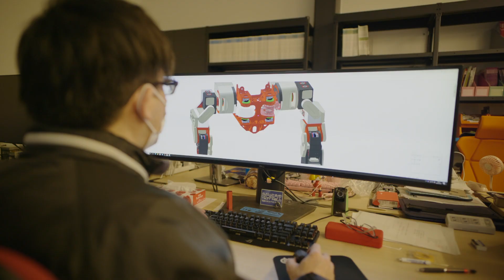【福島から、世界へ。】株式会社人機一体（紹介映像 15秒Ver）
「福島から世界へ」をテーマに、福島県浜通り地域等で活躍する企業を紹介